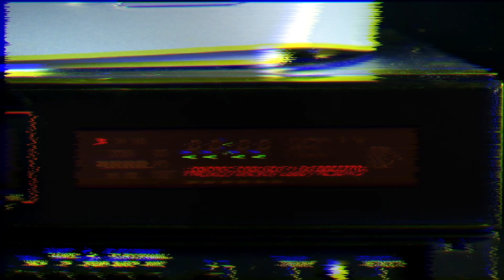Let's Learn Colors (¡Y También en Español!) with Nedy and Cheryl | In With The Outcasts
Nedy and Cheryl teach about different colors in English and in Spanish.

Friends Forever Club presents a NEW faith-based bilingual kids tv series, "In With The Outcasts" IWTO brings NEDY & Cheryl, 2 big sisters to your living room, where they teach and learn valuable life lessons alongside their friends Buzz the bee, Tina the turtle, and The Sockys.
IWTO is a show that brings silly laughs, biblical wisdom & quality content to the faith-based genre.

If you would like to see more of "In With The Outcasts," you can help support us! We are still in pre-production for the tv show and Friends Forever Club is raising funds so we can release a quality faith- based tv show!